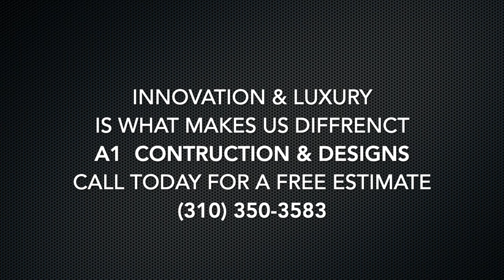A1 Construction Automated Window & Screen